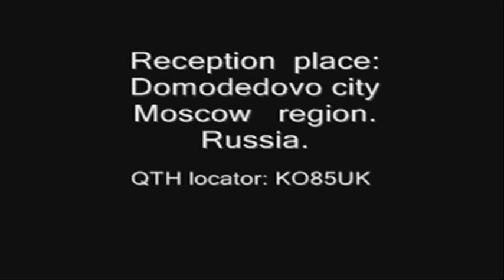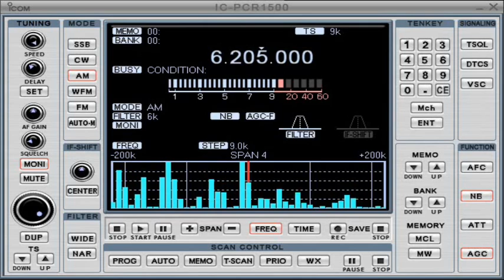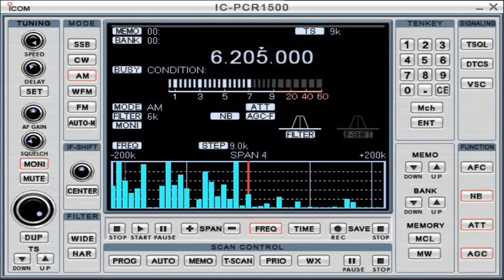Pirate radio Radio Elvis and Tip 6 205,00MHz Part#2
Pirate Radio Elvis and Tip
Frequency 6.205,00 MHz
Date:"27" September 2014.
Time:with 18.50 on 19:30 UTC
Receiver: Icom IC PCR 1500
Antenna: "sloper Beam".  Subweight height - 30m.
Reception place: Russia. Moscow  region. Domodedovo city of QTH locator: KO85UK